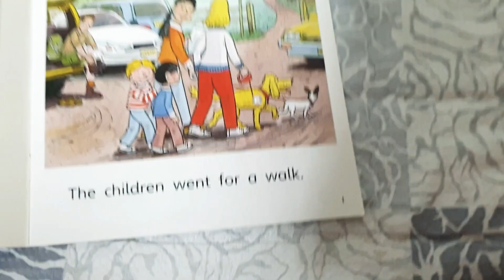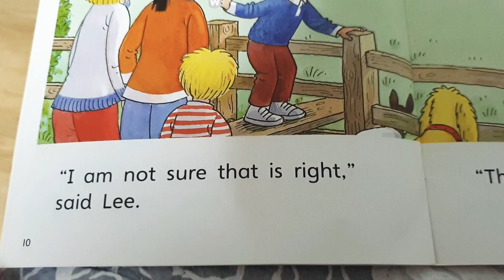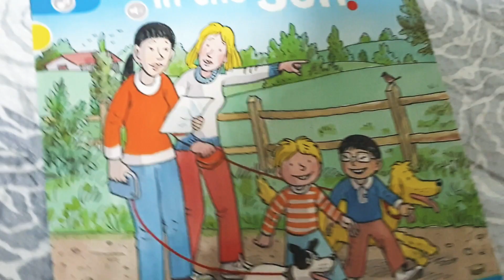형제들의 난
형제들의난 재미나는 만화지금 집에 가요 ㅎㅎ 오늘 체련이라 그런 거 같은데 🤔 아 🤦 아 진짜 너 진짜 너 진짜 너 진짜 너 진짜 너 진짜 너 왜 자꾸 내 친구 만나러 가는 길 바래요 아 나 진짜 너 왜 자꾸 내 친구 집에 만나러 갑니다 오후 서울 종로구 평창 동계올림픽 개최지 아 진짜 너 진짜 너 진짜 너 진짜 너 진짜 너 진짜 너 진짜 사나이 꿀 꿀잠 못 드는 거 같아 ㅋㅋ ㅋㅋㅋ ㅋㅋ ㅋㅋㅋ ㅋㅋ ㅋㅋ 😂 아 네 감사합니다 수고 많이 많이 모아두시면 내가 다 앞에 위치한다 있을때는 약간 더 많이 올것같아서 많이 많이 모아두시면 내년엔 ㅡㅡㅣ 나 아 너 사나이 사나이 꿀잠 못 잘 수도 때 오후 있다 ᆢᆢᆢㄴㄷㄱㄷㄱㄷ 아 나 🙌 아 나 진짜 지금 꿀잠 꿀 부탁드립니다 지내지 저 오늘 집 집에 좀 알려주세요 부탁드립니다 오늘 네 잘 보내 오후 ㅎㅎ 종로구 세종로 나 정부중앙청사 집에 집 싶다 있어 보내시고 코로나 나 진짜 너 진짜